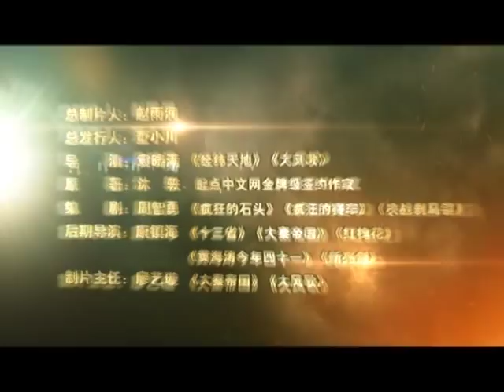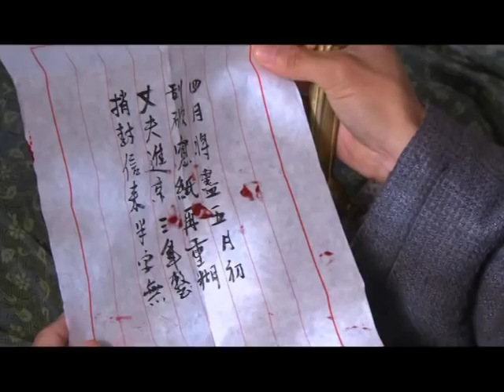刑名师爷 ~ Xing Ming Shi Ye 5' Trailer [Nicky Wu, Wallace Huo, He Zhuo Yan]